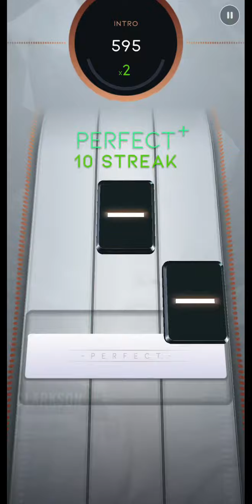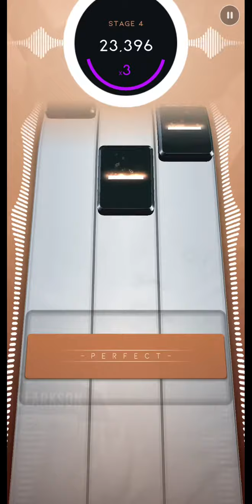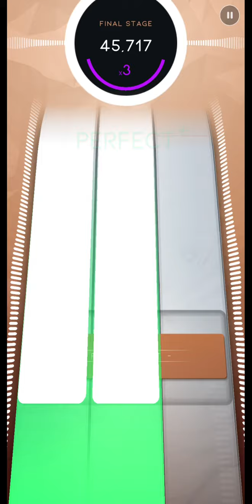Beatstar | Kelly Clarkson - Since U Been Gone | Normal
Song: Kelly Clarkson - Since U Been Gone
Level: Normal
Player: Jazzman1